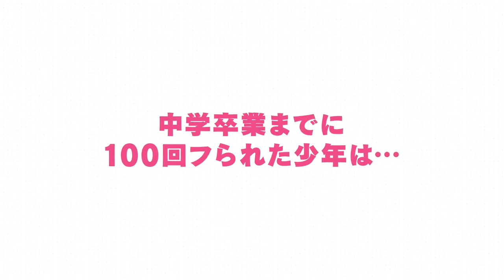TV The 100 Girlfriends Who Really Love You 君のことが大大大大大好きな100人の彼女 アニメ Kimi no koto Kanojo PV Trailer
Anime PV trailer : The 100 Girlfriends Who Really Really Really Really Love You - Kimi no koto ga Dai Dai Dai Dai Daisuki na 100-nin no Kanojo
君のことが大大大大大好きな100人の彼女 アニメ tv
♥CAST♥
愛城恋太郎：加藤 渉
花園羽香里：本渡 楓
院田唐音：富田美憂
🔹️️Maria Naganawa — Yoshimoto Shizuka
🔹️Asami Seto — Eiai Nano
🔹️️Ayaka Asai — Yakuzen Kusuri
🔸️Shigeru Chiba — Kami-sama